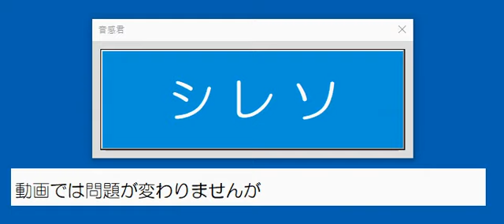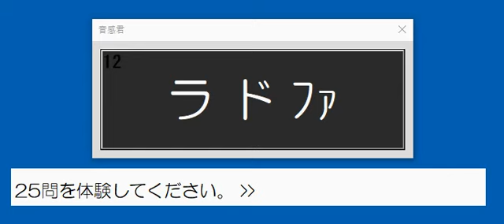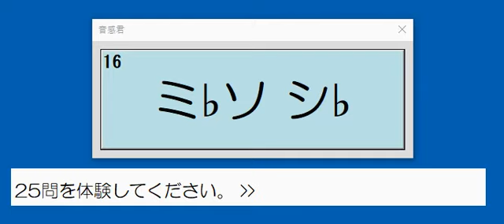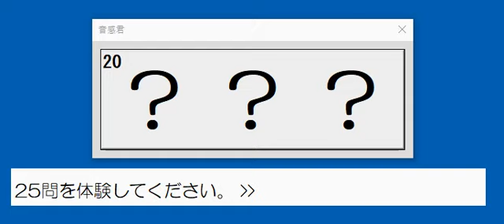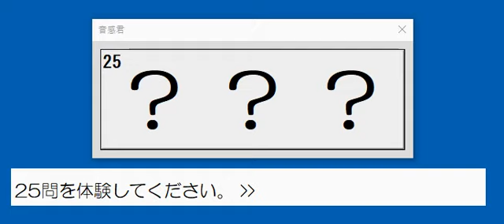音感君 「和音」 エクセルマクロ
音感練習用　エクセルマクロ

音を聴いて、音感の訓練をします。
「和音の聴音」の問題が出ます。